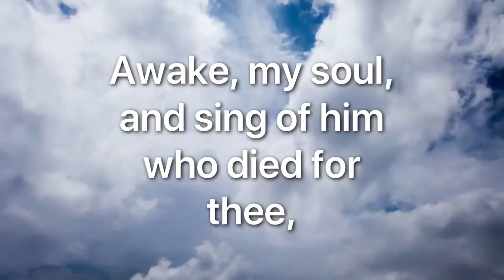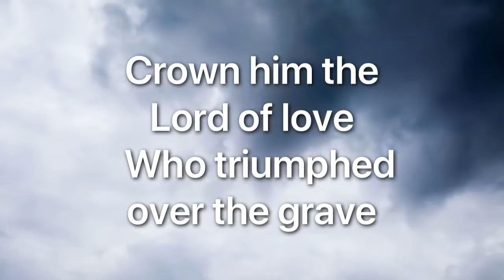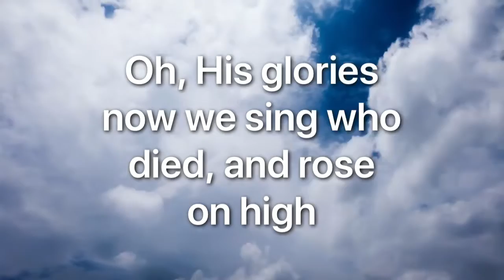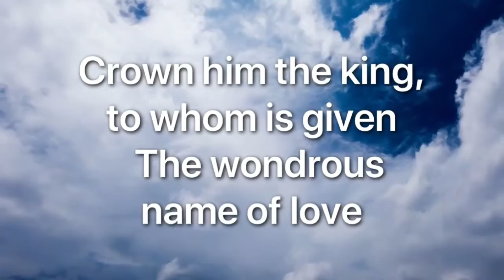Crown Him - Norton Hall Band (Lyric Video)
Crown Him | Norton Hall Band | Lyrics

Any background clips used belong to their creators/owners